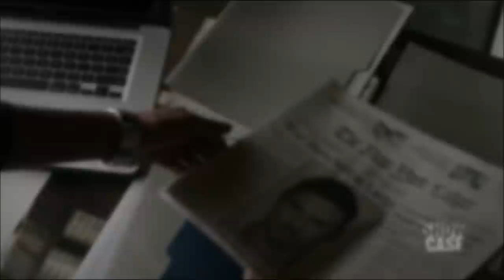Beauty & the Beast // How Do You Love (2x20)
My Beauty & the Beast 2.20 Ever After video. I had issues with this video so let me know what you think. Song is "Cancion de la Noche" by Matthew Perryman Jones.